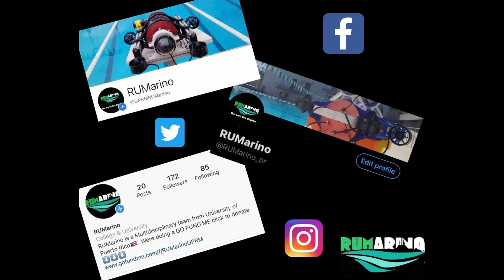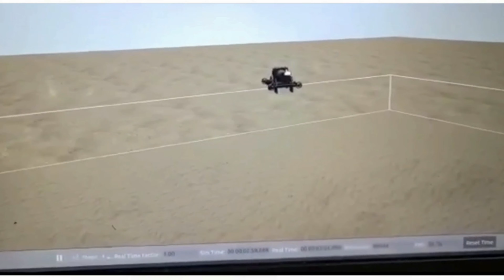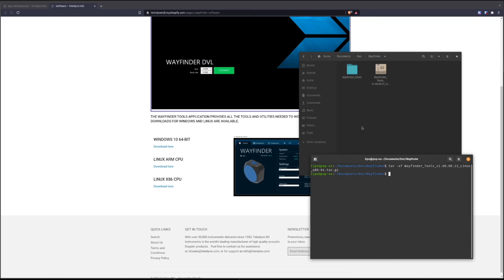Team RUMarino - Autonomous Underwater Vehicle for the RoboSub Competition of Summer 2021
IAP Spring 2021 - UPRM's RUMmarino seeks to make improvements to the current autonomous underwater vehicle (AUV) by incorporating a DVL